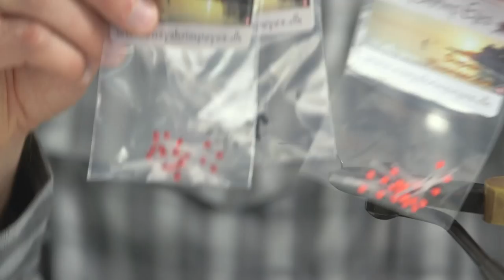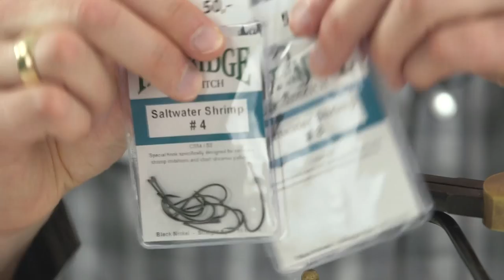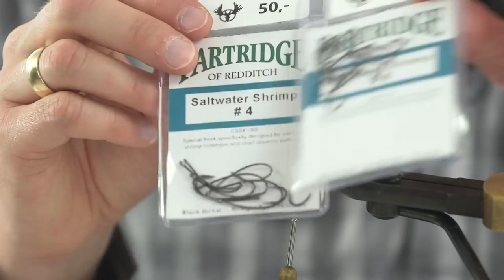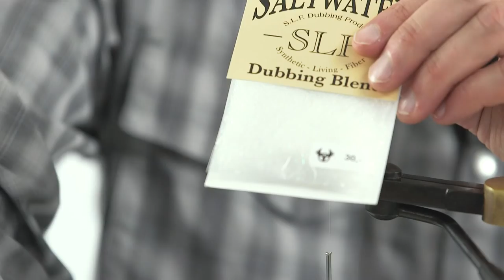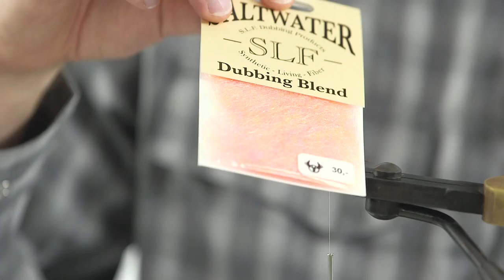Ghost Shrimp - Ronny Lagoni Thomsen - Fluebinding - Outdoors.direct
Outdoors.direct fluebinding - Ronny Lagoni Thomsen binder fluen Ghost Shrimp.